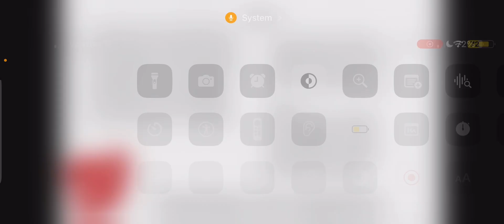WASHINGTON NATIONALS 2024 PREVIEW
Standings and world series winner video will be up tomorrow or Thursday!!! God bless🙏